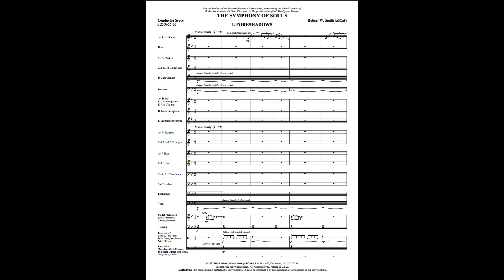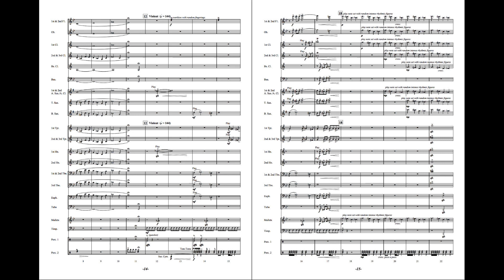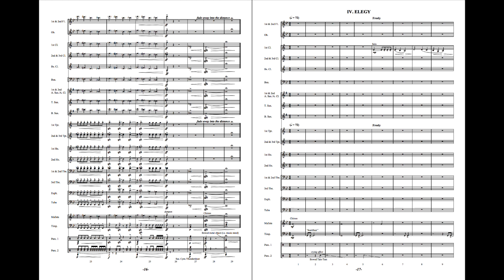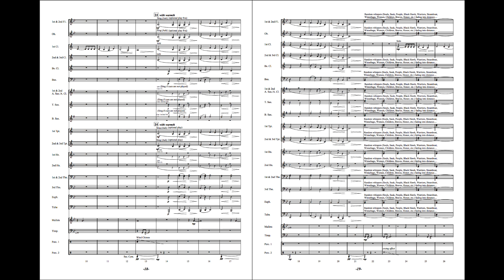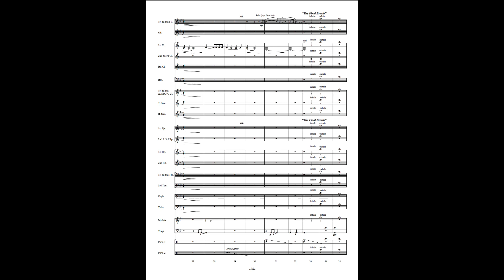The Symphony of Souls - Robert W. Smith (with Score)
This stunning composition by Robert W. Smith is actually a full symphony in smaller proportions. The piece was composed to commemorate the Battle of Bad Axe, the historic last Indian-American battle fought east of the Mississippi River. Written in four descriptive movements entitled Foreshadows, Warriors, Carnage, and Elegy, the piece evokes powerful sounds and imagery through contemporary scoring techniques while being technically accessible to most concert bands. Unique percussion effects combined with creative scoring provide an experience that your band and audience will not soon forget.